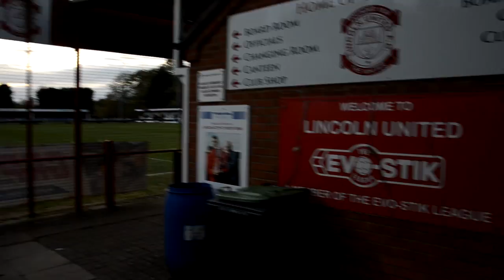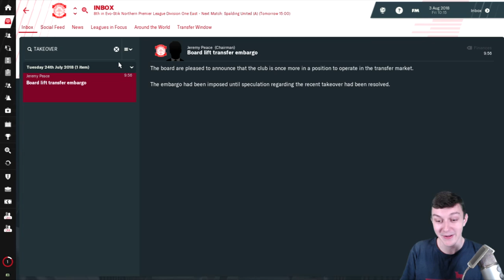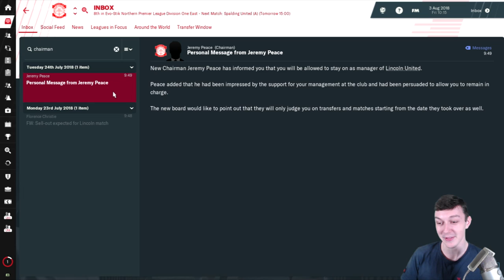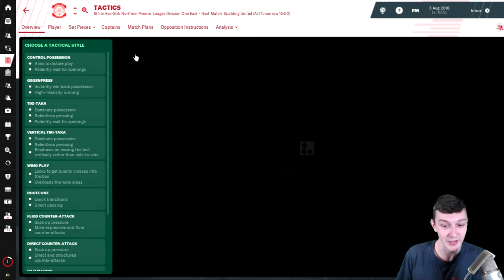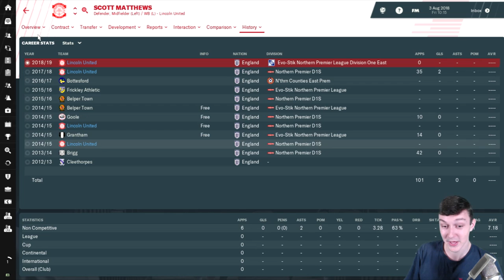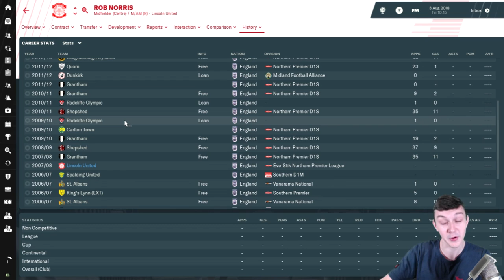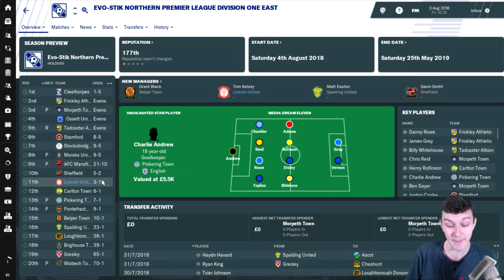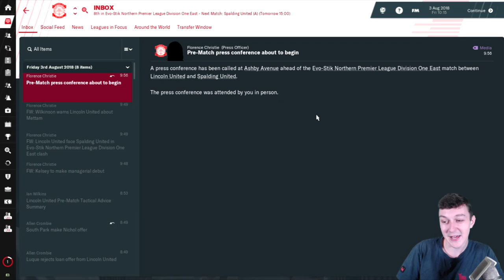The Lincoln Loco 2 - DERBY DAY - Football Manger 2019 - S01 E02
Welcome to TomFM! In today's Football Manager 2019 video the Lincoln Loco 2 continues as Lincoln United begin the Evo-Stick Nothern Premier League Division One East campaign against local rivals Spalding United. Derby Day is always a good day, and an even better way to kick off a brand new season. Hopefully we'll come away with all 3 points and we'll start the new series with Lincoln Untied with 3 well earned points! It's a Lincolnshire derby that you may not have ever heard of before!